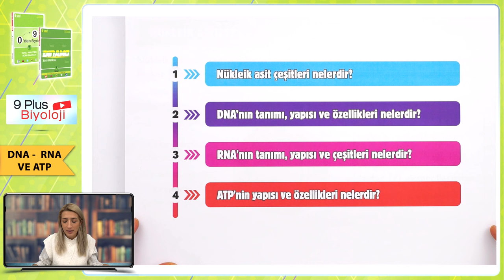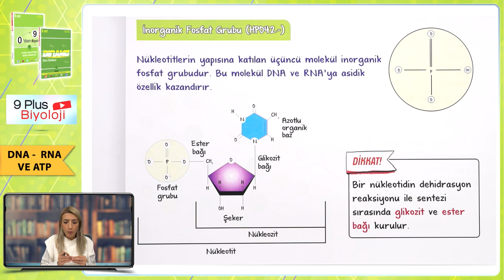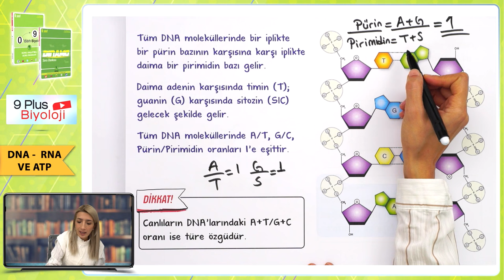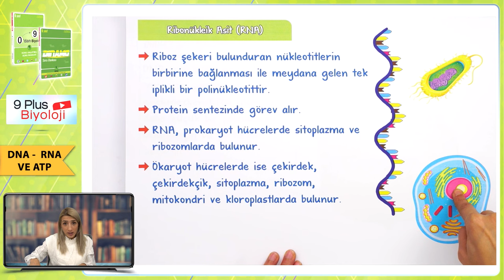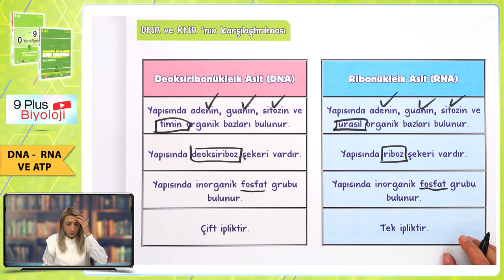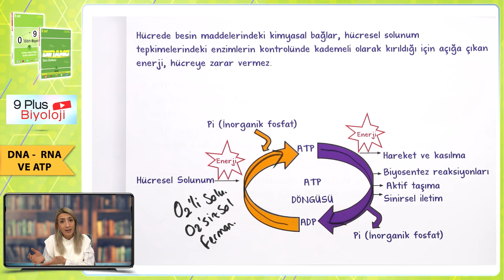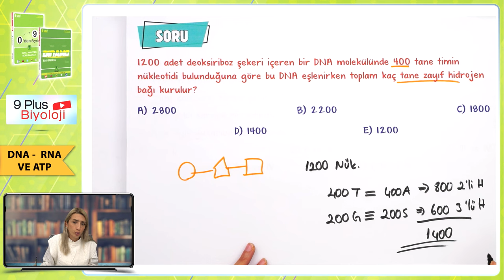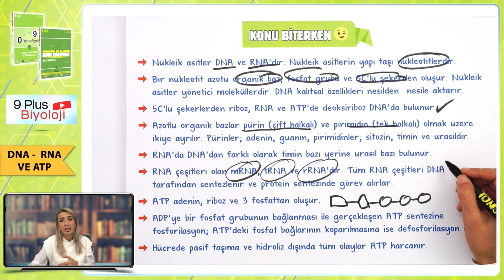DNA, RNA ve ATP | 9.Sınıf Biyoloji #2024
Sene boyunca; konu anlatımları ve soru çözüm videolarıyla, tonguç yanında! Bu videoda Biyoloji dersinin "DNA, RNA ve ATP" konusunu işliyoruz. Hazırsan öğrenme garantili videomuza başlıyoruz! 😎